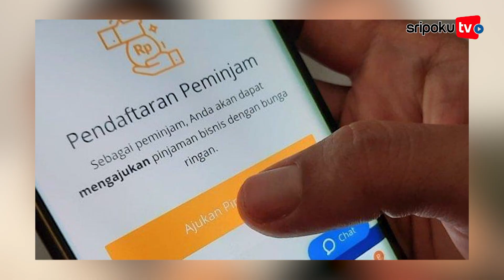HATI HATI,Pinjaman Online yang Bisa Sadap WhatsApp, OJK Beri Bocoran ciri cirinya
Simak ciri-ciri pinjaman online (pinjol) ilegal yang bisa sadap WhatsApp.

Karena pengajuannya yang mudah hanya lewat handphone, pinjaman online (pinjol) sebenarnya adalah pilihan yang riskan.

Sebab, jika tidak hati-hati kita bisa terjebak pinjaman online (pinjol) ilegal yang justru akan menyadap data pribadi kita termasuk WhatsApp.

Tapi jangan khawatir, karena Otoritas Jaksa Keuangan (OJK) telah memberi bocorannya.

Lihat informasi terkini bersama kami, di:

Palembang.tribunnews.com